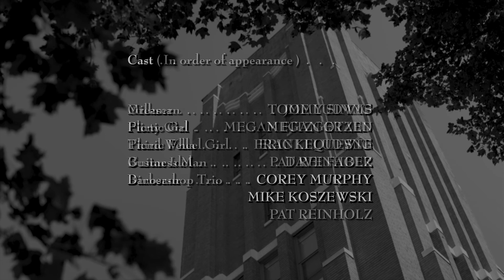Lovely Socialite - Glass (Music Video)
From the EP "DoubleShark"

Directed, Filmed & Edited by JOE LUDWIG
Written by JOE LUDWIG & COREY MURPHY
Assistant Director JAMIE HAZELWOOD

"Glass" Written & Performed by Lovely Socialite

Milkman...TOMMY SIMMS
Picnic Gal...MEGAN OTZEN
Picnic Fella...ERIC LEQUESNE
Business Man...DAVE FABER
Barbershop Trio...COREY MURPHY, MIKE KOSZEWSKI & PAT REINHOLZ
Greaser...JOE LUDWIG
Flirty Girl...MEGAN FITZGERALD
Third Wheel Girl...FRANKI LUDWIG
Guitar Idol...PAT REINHOLZ
Dinosaur...COREY MURPHY & MIKE KOSZEWSKI

Historic Greendale Village, Greendale, Wisconsin
and
Amity Apartments, West Bend, Wisconsin

An Out of Toon Studios Production MMXVII